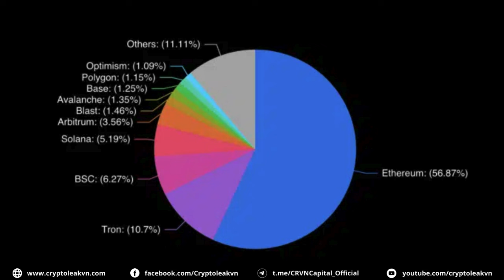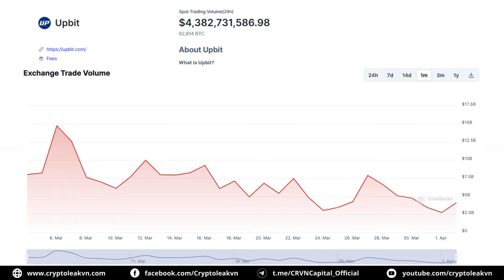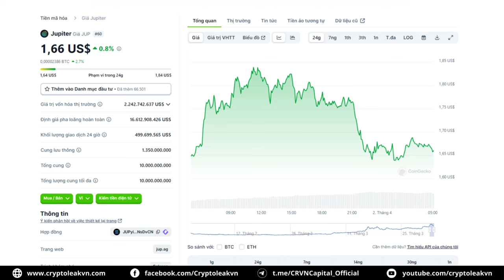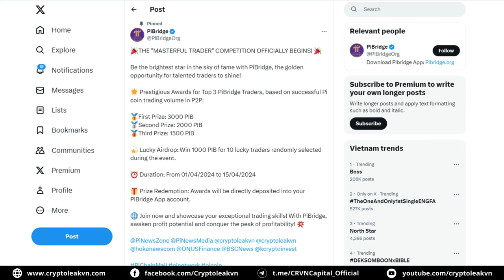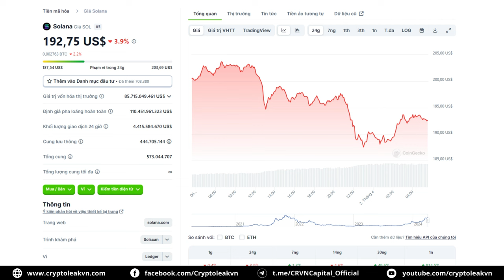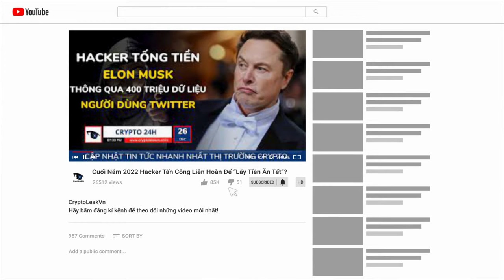[5 Phút Crypto] - Khởi Động Tháng 4 Cùng Cuộc Đua "The Masterful Trader" Trên Pibridge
+ 00:23 - TVL trên các giao thức Restaking Ethereum vượt quá 8 tỷ USD
+ 01:13 - Khối lượng giao dịch trên Upbit bất ngờ giảm hơn 75% trong ngày
+ 02:12 - JUP tăng vọt sau loạt phát triển mới trên sàn DEX Jupiter
+ 03:27 - Khởi động tháng 4 cùng cuộc đua "The Masterful Trader" trên Pibridge
+ 04:27 - Solana ngày càng thu hút các tổ chức lớn